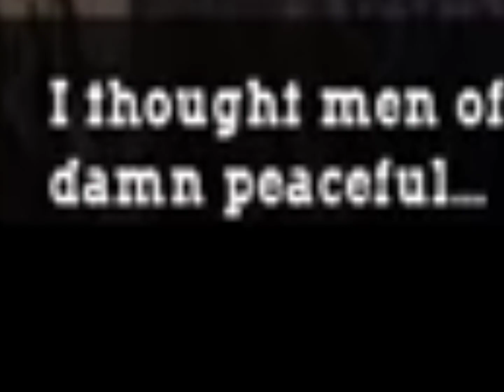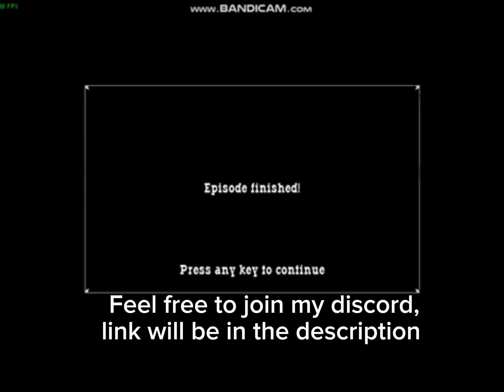Call of Juarez Gameplay - Chapter 5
Reverend Ray enters a cave system, before finding Billy, but Billy escapes.

Dont forget to eat some parsley.
Have a good day, goodbye.